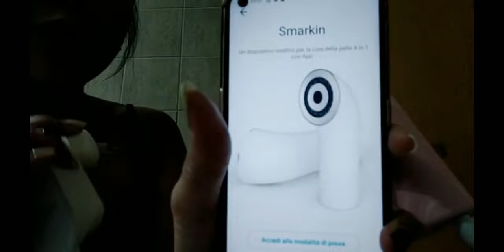MY COMPER SMARKIN SKINCARE UPDATE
hello beautiful people! in this vlog im just giving update about my new device by comper smarkin routine and how and when i usualy do it. as i promise that i'll be doin this video daily but suddenly my skin is in low pain tollerance so i did it for 1x a week for 1 month only hope it can help you somehow for those who are interested also in this device. thank you so much guys let's stay connected 😘
 FOR MORE SKINCARE AND PRODUCT REVIEW VLOGS HERE'S MY LINK